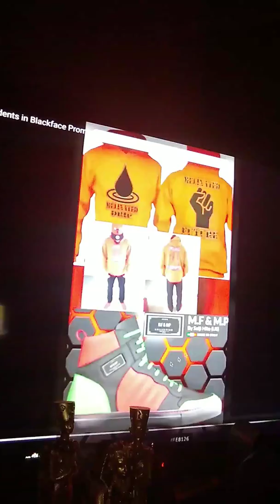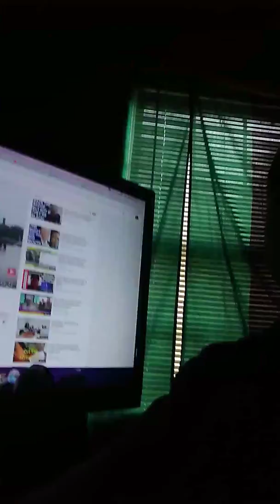White Illinois school students in blackface cause walk out